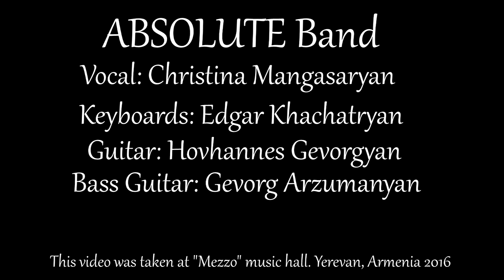Absolute Band - King of Sorrow | Sade Live Cover